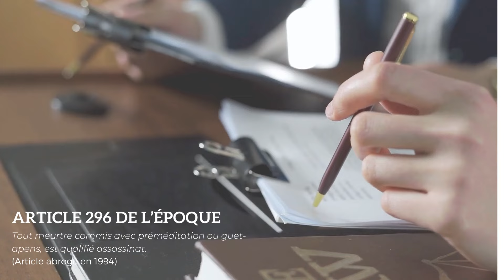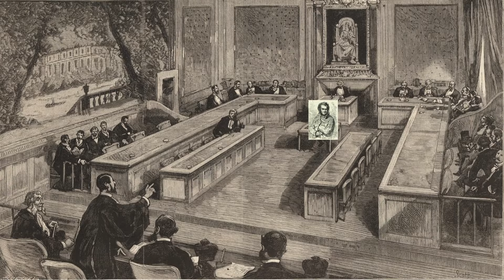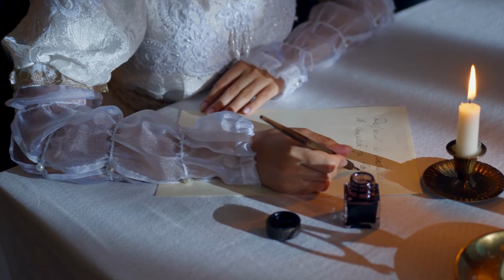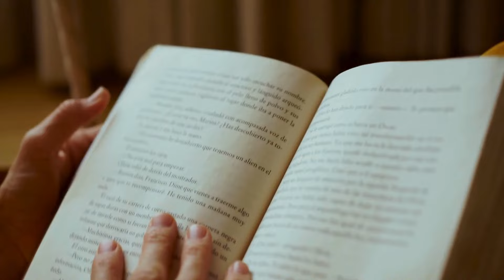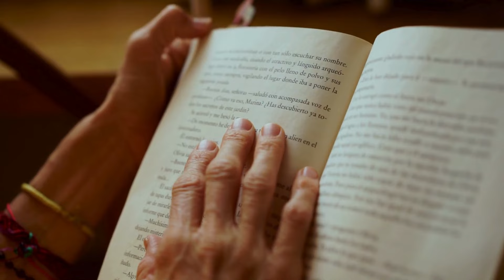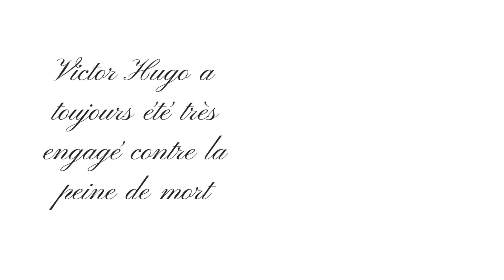Livre audio: Claude Gueux EP.4 (Victor Hugo)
Découvrez dans cette série en 5 épisodes, le livre de Victor Hugo publié en 1834 et inspiré de la véritable histoire d'un homme nommé Claude Gueux, condamné à mort 2 ans avant alors que l'auteur finissait d'écrire la préface de son livre "Le dernier jour d'un condamné".

Belle écoute et belle découverte

00:00 Introduction
22:40 Fin de l'épisode